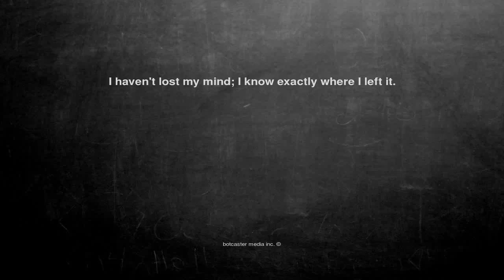Ok, here is the joke. I haven't lost my mi...